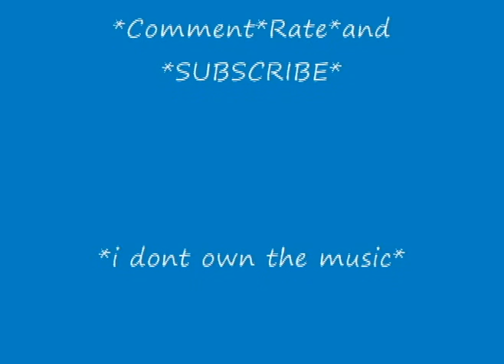LIV doll Daniela's solo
i was soo bored so i made this liv doll dance :)